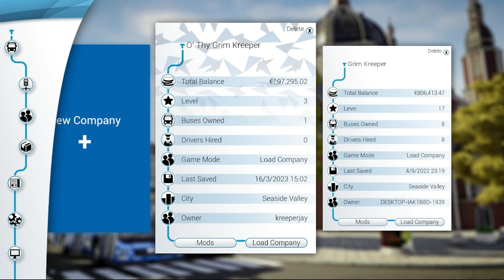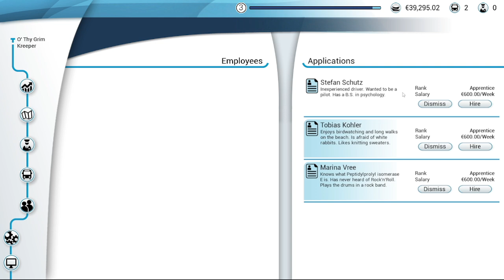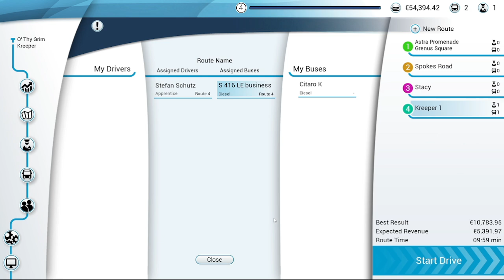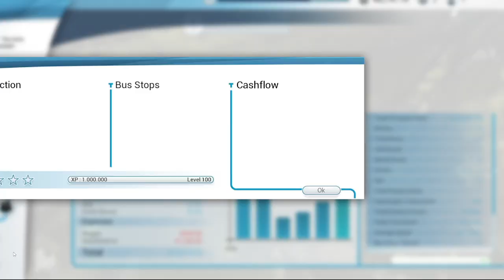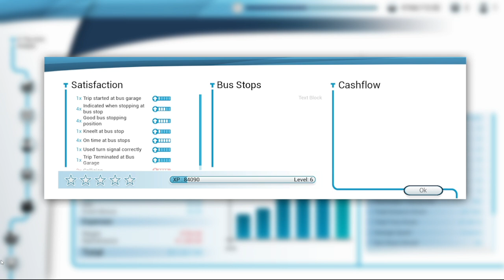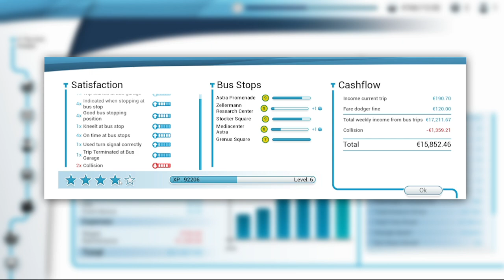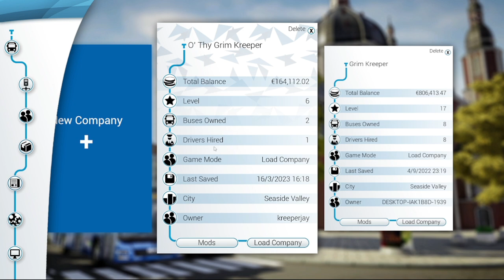GRANNY IS POSSESED!!!! | Bus Simulator 18 #6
Bus Simulator is BACK BABY!!!

This is Bus Simulator 18. The game is about 25 US Dollars on Steam. This game does have DLCs. Bus Simulator 8 can b e played on PC, PlayStation 4, and XBOX ONE.

~Links & Credits~
* Bus Simulator 18

~Music~
* Switched on Carcassi - Brian Bolger